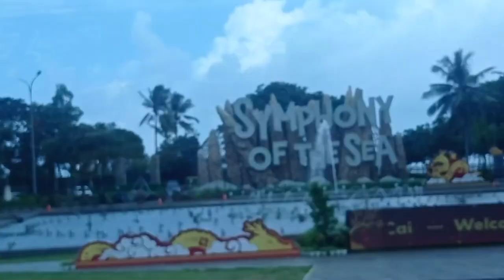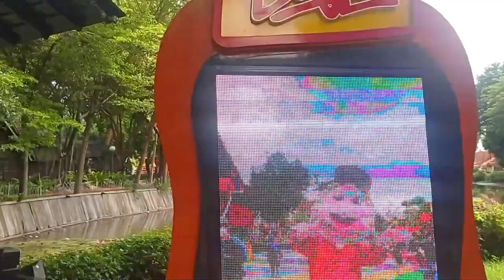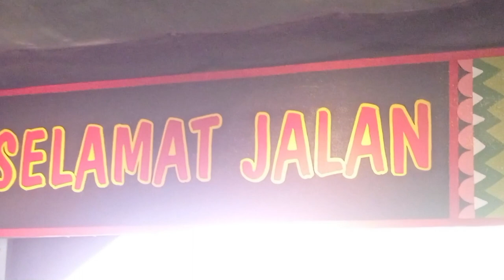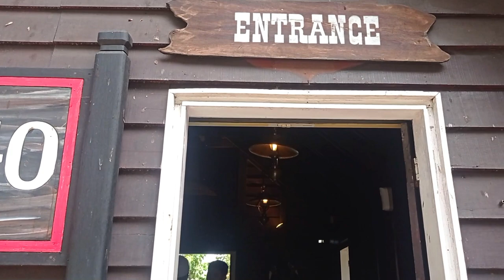Dufan Ancol || Dunia Fantasi Taman Impian Jaya Ancol